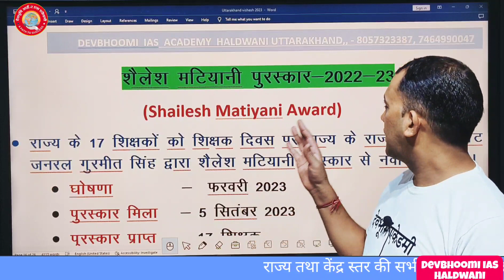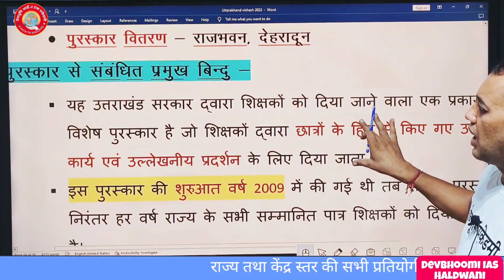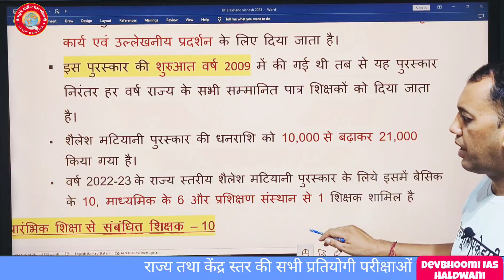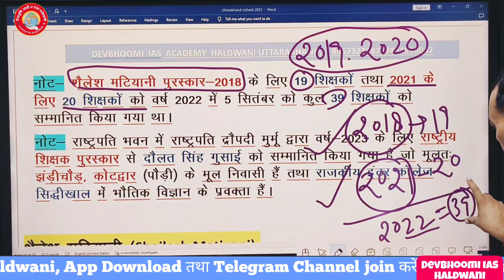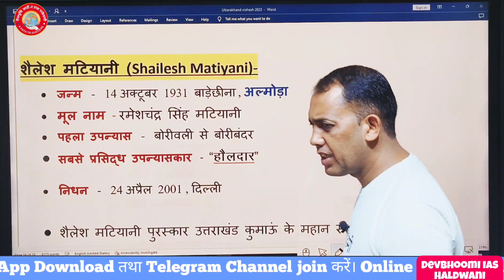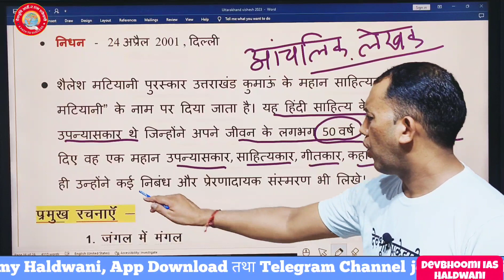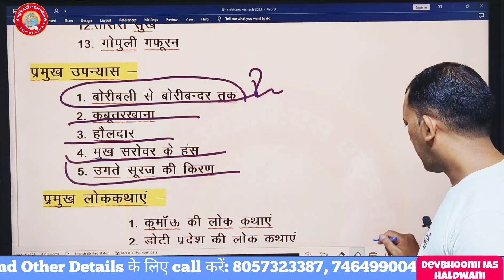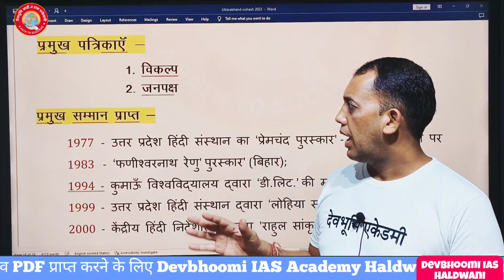Shailesh Matiyani Puraskar 2022-23 | Important Current Affairs | Uttarakhand Current Affairs 2023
uttarakhand gk, uttarakhand ukpsc paper solution, lekhpal paper 2023 solution, patwari exam 2023 paper solution, ukpsc paper solution, ukpsc answer ker, uttrakhand patwari lekhpal paper answer solution, uttarakhand patwari lekhpal exam review,
uttarakhand patwari lekhpal exam merit,
Kitni jayegi ukpsc patwari lekhpal paper ki merit, uttarakhand patwari lekhpal ki merit kitni jayegi,forest gourd,model paper, practice set, important question,mcqs, uttrakhand gk,date, all exam notification, ukpsc calendar 2023, uttarakhand
pariksha vani, uttarakhand wiser, uttarakhand vinsar year book solution, uttarakhand pariksha vani solution, uttarakhand pcs previous year paper
practice, university grant commotion, university grant commission, current affairs 2023#june may 2023 current affairs ,current affairs today, Current affairs for forest guarddaily current affairs, Forest guard exam paper 2023,Current affairs may june 2023 ukpsc,Ukpsc exam currentaffairs Ukpsc

uttarakhand current affair
uttarakhand current affairs 2022
uttarakhand current affairs last 6 months
uttarakhand daily current affairs 2023